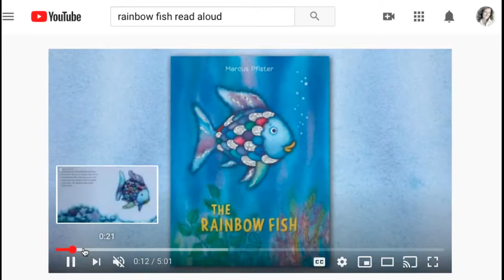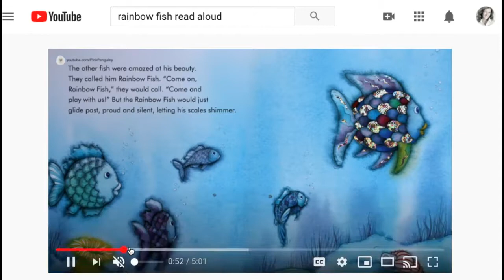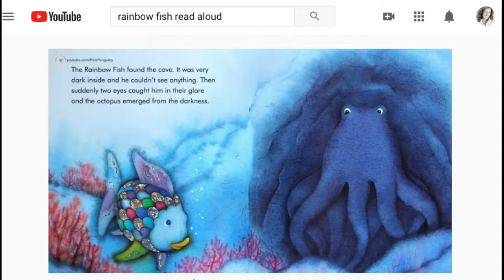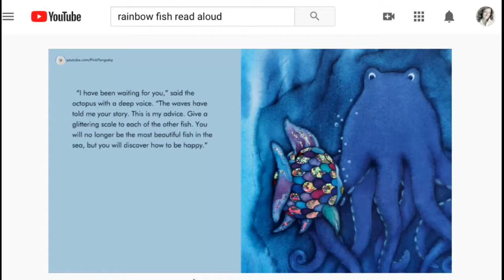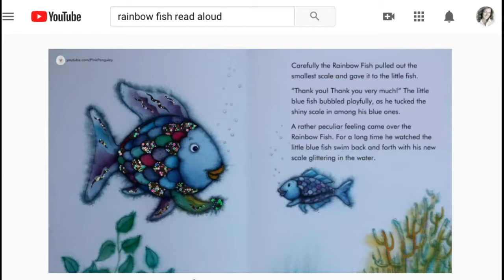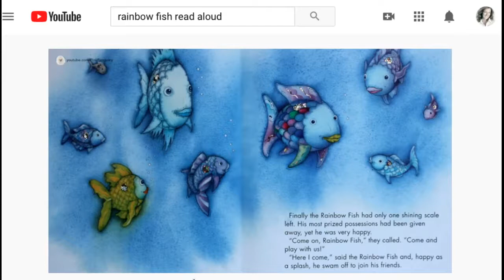Ms. Pace Ani-Morph Lesson :: Rainbow Fish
This week we're doing an "Ani-Morphs" lesson- what would happen if animals SHARED with each other? How would they "morph," or combine, into different animals?

Let's start with a classic "Rainbow Fish" read aloud :)